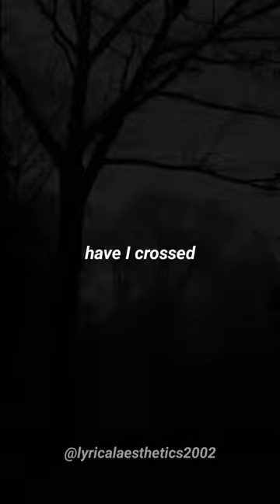All the things she said | t.A.T.u | lyrical Aesthetics